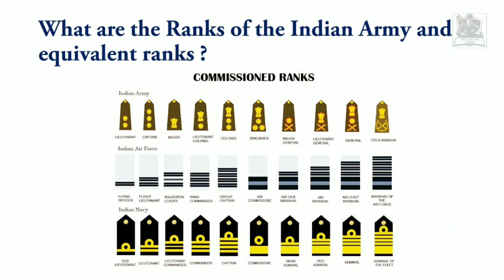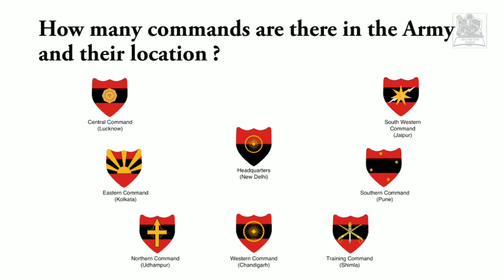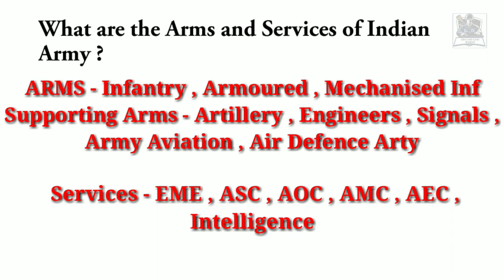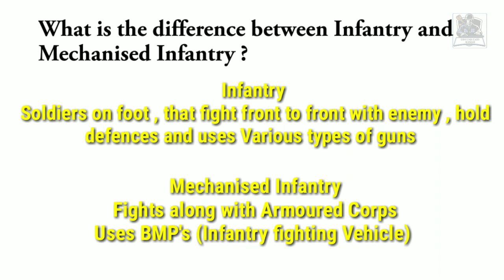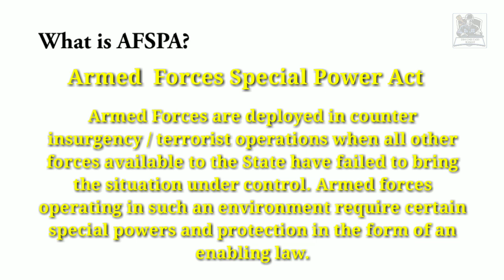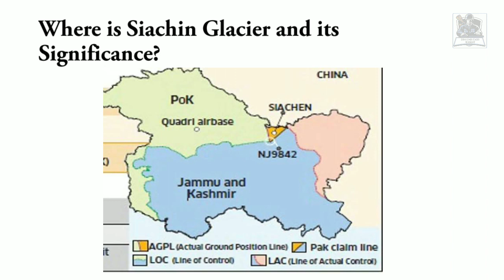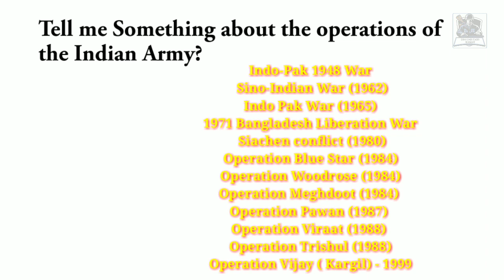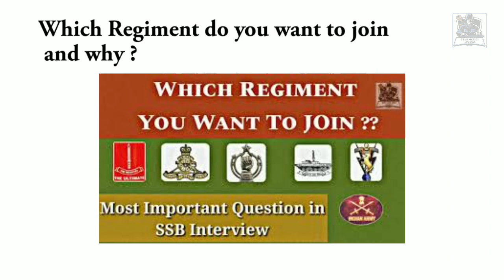Most Important Army Questions SSB Interview | Part-1